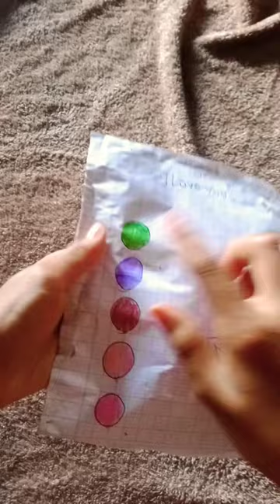Avocado blind bag